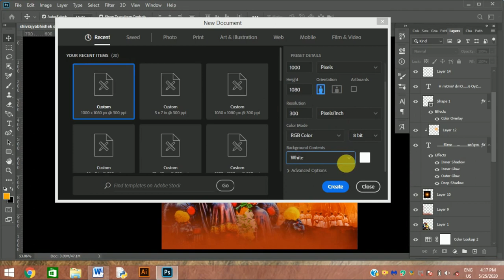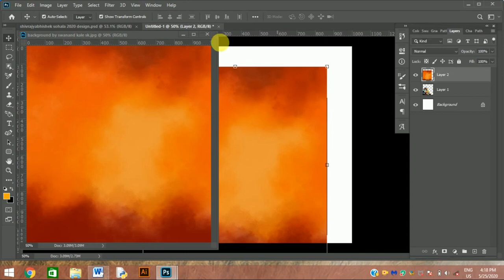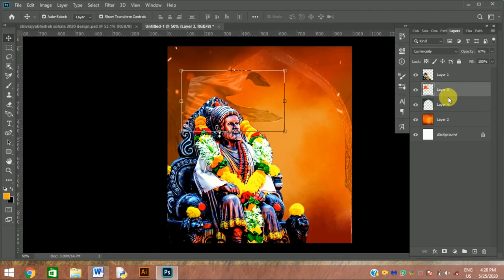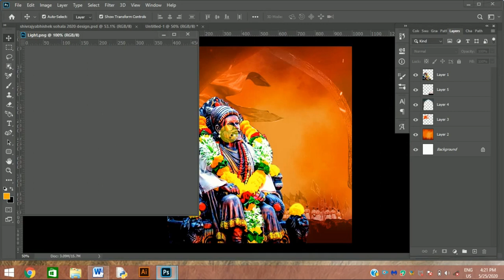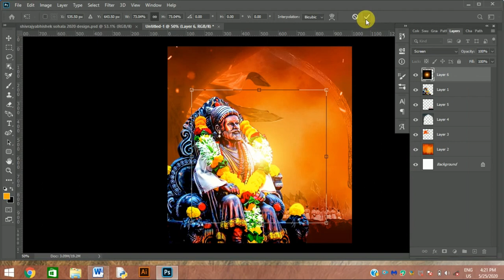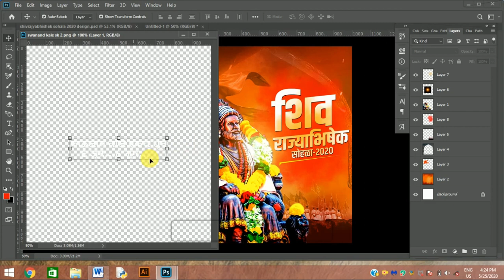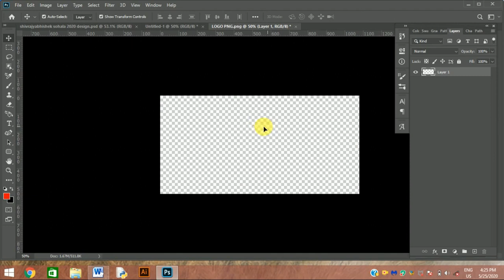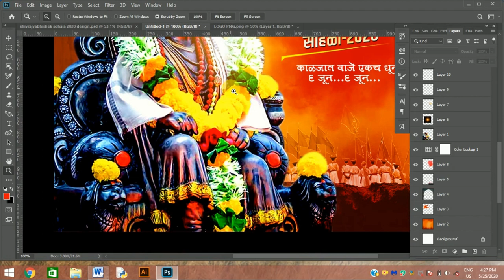HOW TO MAKE SHIVRAJYABHISHEK SOHALA BANNER DESIGN IN PHOTOSHOP 2020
HOW TO MAKE SHIVRAJYAABHISHEK SOHALA BANNER
EDITING IN PHOTOSHOP 2020

TELL ME IN COMMENT BOX WHICH TYPE OF VIDEOS YOU WANT

KEEP LOVING, KEEP SUPPORTING, STAY SAFE….STAY HOME

 बॅकग्राऊंड आणि png खाली दिलेलाय लिंकवर तुम्हाला मिळतील त्या साठी
व्हिडिओ पूर्ण पहा skip करू नका फाईलचा password व्हिडिओ मध्ये दिला आहे..!